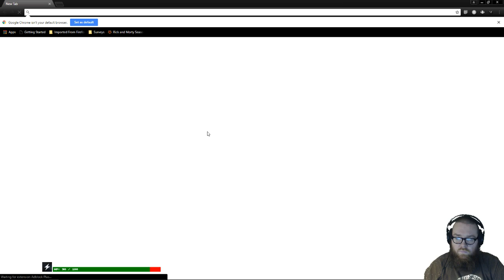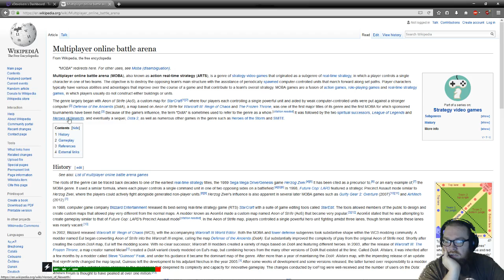Ep. 416 Day of Shute